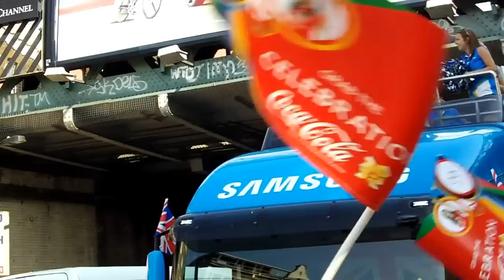Amitabh Bachchan on the bus pre-run with the Olympic 2012 torch at Union Street, London